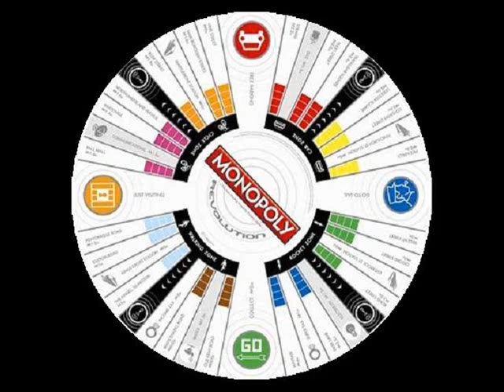She ~ Ready Steady Go